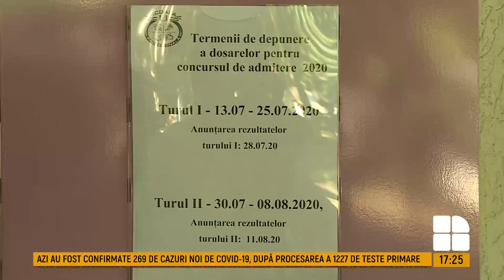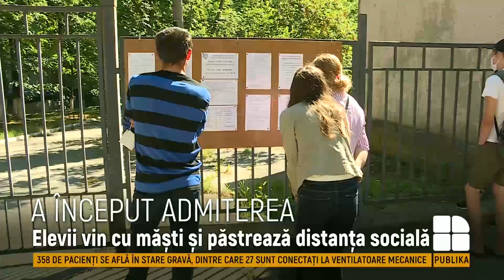START ADMITERII la colegiile, școlile profesionale și centrele de excelență din țară